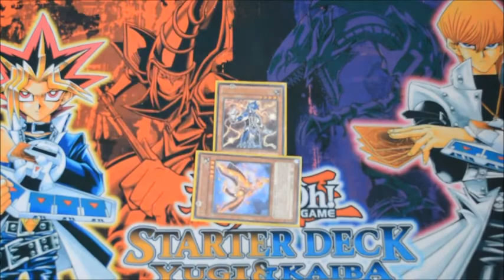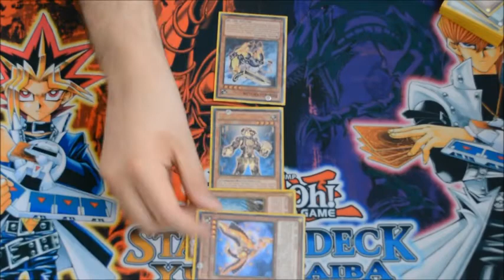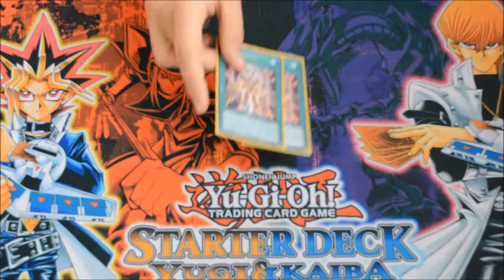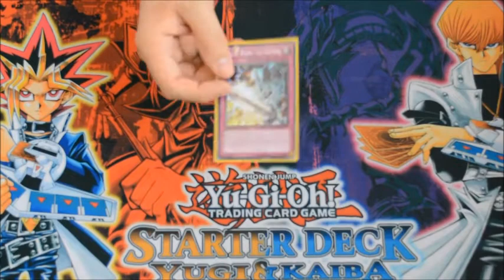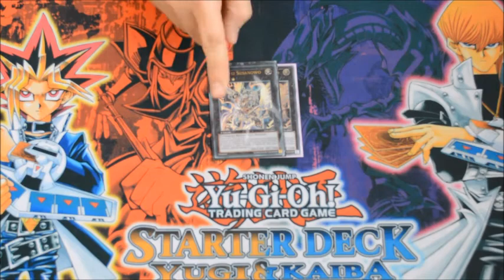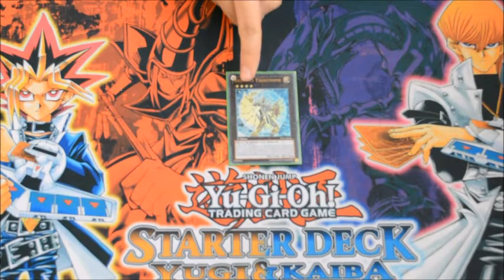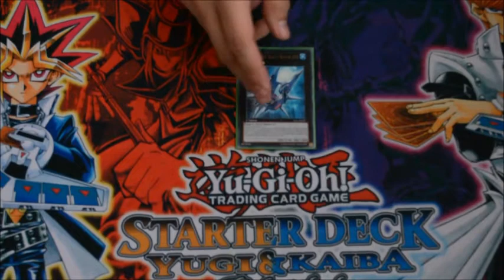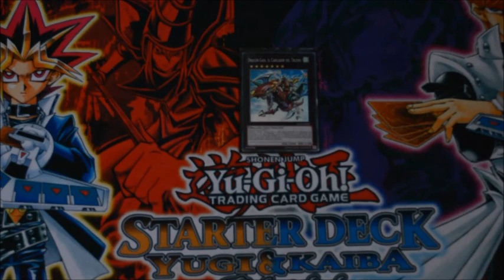YuGiOh - Bujin Deck 2014 - Ganador Regional Barcelona Abril 2014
Deck Yugioh Bujin 2014.

A destacar que este deck gano el regional de Barcelona 2014 con un resultado de 4-0-1.

Muchas gracias